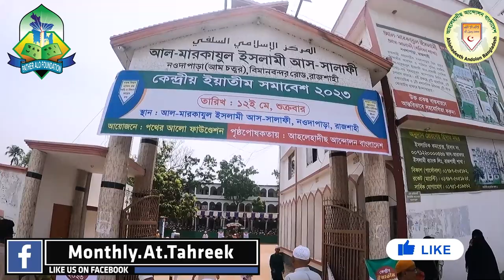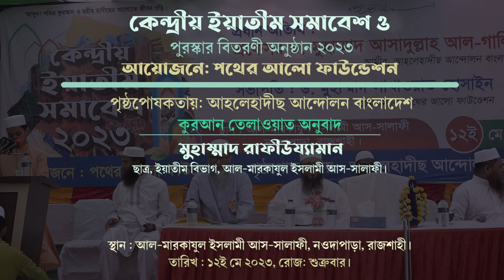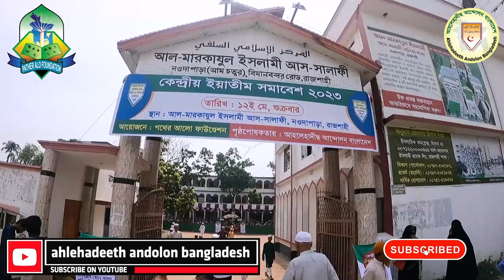সুমধুর কন্ঠে অর্থ সহ কুরআন তেলাওয়াত। ইয়াতীম সমাবেশ ২০২৩। আল-মারকাযুল ইসলামী আস-সালাফী, রাজশাহী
কেন্দ্রীয় ইয়াতীম সমাবেশ ২০২৩ সাংস্কৃতিক প্রতিযোগিতা ও পুরস্কার বিতরণী অনুষ্ঠান
কুরআন তেলাওয়াত
নাম : আব্দুল্লাহ আল-মামুন, ছাত্র, হিফয বিভাগ, ইয়াতীম বিভাগ, আল-মারকাযুল ইসলামী আস-সালাফী, রাজশাহী।
কুরআন তেলাওয়াতে অনুবাদ
নাম : মুহাম্মাদ রাফীউয্যামান
ছাত্র, ইয়াতীম বিভাগ, আল-মারকাযুল ইসলামী আস-সালাফী, রাজশাহী।
স্থান : আল-মারকাযুল ইসলামী আস-সালাফী, নওদাপাড়া, রাজশাহী
তারিখ ১২ই মে ২০২৩, রোজ : শুক্রবার
🔰 দেখুন শিরক ও বিদআত মুক্ত জীবন গড়ার লক্ষ্যে
🔰 অসহায় ৪০০ জন এতিম ছাত্র-ছাত্রীদের নিয়ে আহলেহাদীছদের নতুন মিশন
🔰 আহলেহাদীছ আন্দোলন বাংলাদেশ-এর পৃষ্ঠপোষকতায় ও
🔰 পথের আলো ফাউণ্ডেশন-এর তত্ত্বাবধানে
🔰 দেশের বিভিন্ন প্রতিষ্ঠানে প্রতিপালিত ইয়াতীমদের নিয়ে
🕋 কেন্দ্রীয় ইয়াতীম সমাবেশ ও পুরস্কার বিতরণী অনুষ্ঠান ২০২৩
🔷 তারিখ : ১২ই মে, রোজ শুক্রবার

আহলেহাদীছ আন্দোলন বাংলাদেশ এর দুস্থ ও ইয়াতীম প্রকল্পে দান করুন  :
পথের আর্লো ফাউণ্ডেশন ইয়াতীম প্রকল্প, হিসাব নম্বর ০১৫১২২০০০২৭৬১, রাউটিং নং : ০১৫৮১১৯৩৪, আল-আরাফাহ ইসলামী ব্যাংক, রাজশাহী শাখা, সুইফট কোড : ALARBDDH073

 • আরবি বক্তব্য।মুহা...

এতিমখানা,এতিমখানার টাকা কোথায়?,এতিমখানার টাকা কই যাচ্ছে,জিয়া এতিমখানার টাকা কোথায়,এতিমখানায় যাকাত,এতিমখানা মাদ্রাসা,বরগুনার খানকায়ে ছালেহিয়া এতিমখানার টাকা কই যাচ্ছে,যাকাতের টাকা এতিমখানায় দেওয়া যাবে কিনা,এতিমখানায় যাকাতের টাকা দেওয়া যাবে কিনা,এতিমখানার টাকা হরিলু
গজল,আমি এতিম বলে গজল,আমি এতিম বলে,বাংলা গজল,নতুন গজল,আমি এতিম হয়ে কাঁদি না কেন গজল,আমি এতিম হয়ে গজল,আমি হয়ে,এতিমের ঈদ,এতিমের ইদ,আমি এতিম হয়ে কাদিনা কেন গজল,আমি এতিম হয়ে কাঁদিনা কেন গজল